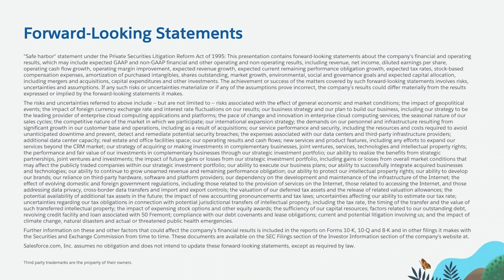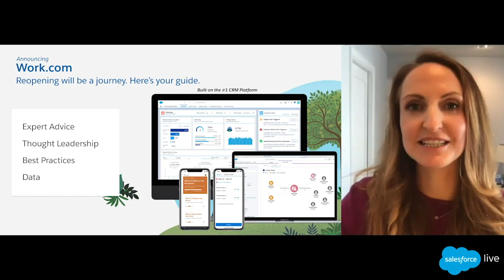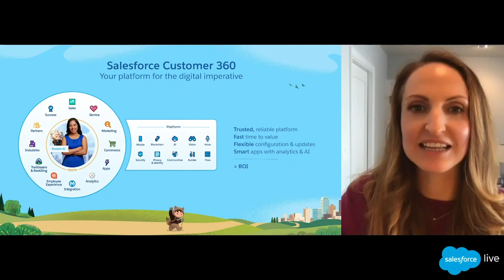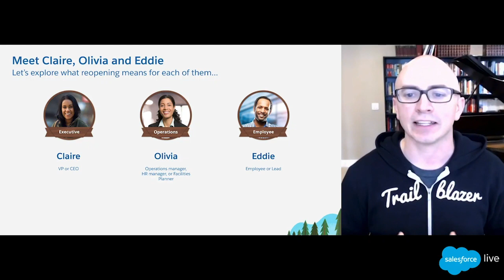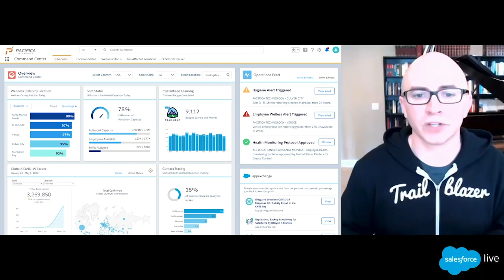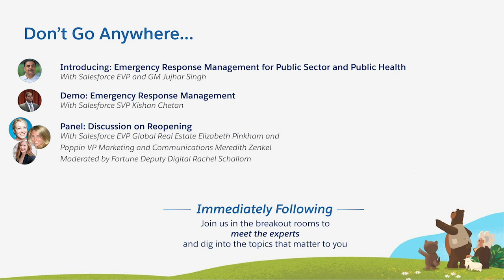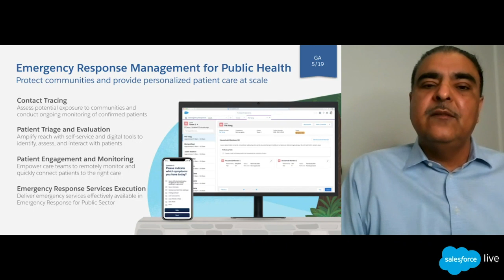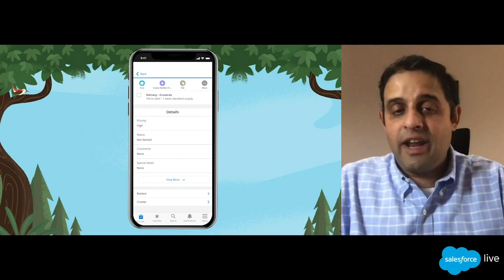How to Reopen Your Business and Community Safely with Work.com | Salesforce.V1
Watch public health experts and business leaders discuss a phased approach in returning to the workplace. We'll help you prepare your teams for re-entry, and demo the technology that will give you confidence in the tough decisions you'll make along the way.